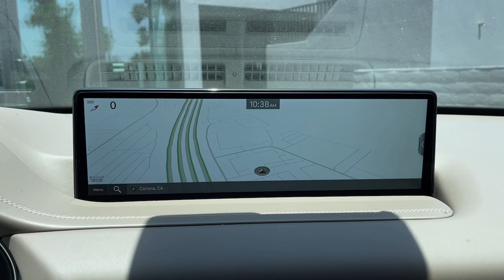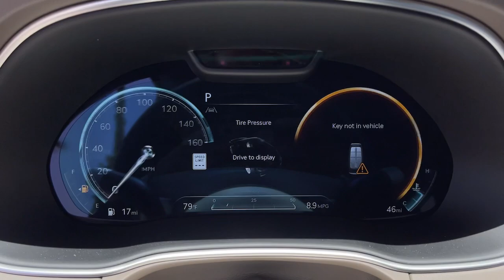2024 Genesis GV80 Corona, Riverside, Temecula, Loma, Linda, Orange County CA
New 2024 Genesis GV80  available at Cardinale Way Genesis located in 2530 Wardlow Road, Corona, CA, 92882.
Stock#: G3117 - VIN#: KMUHCESC9RU198790